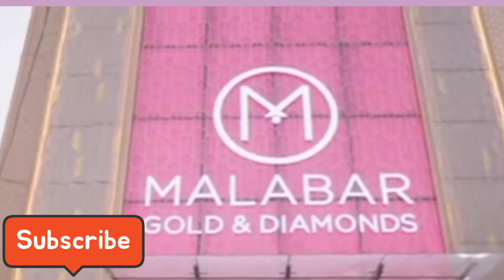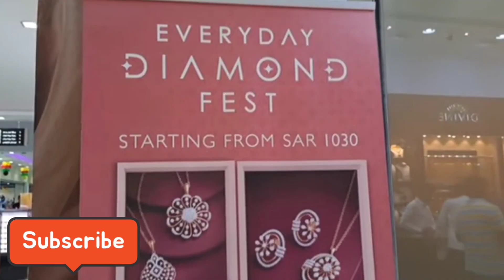papa aa gaye baby ke /